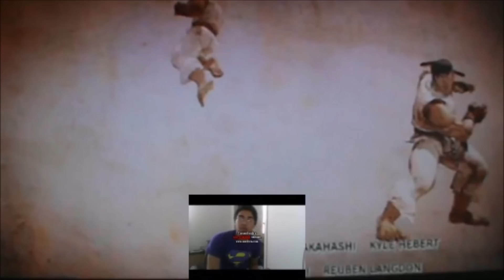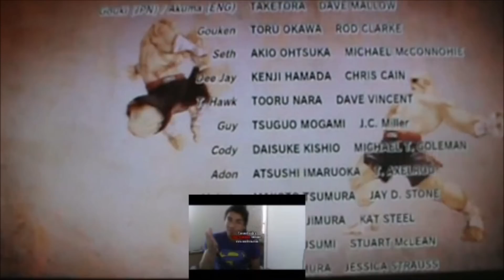Super Street Fighter IV - Ryu`s Story